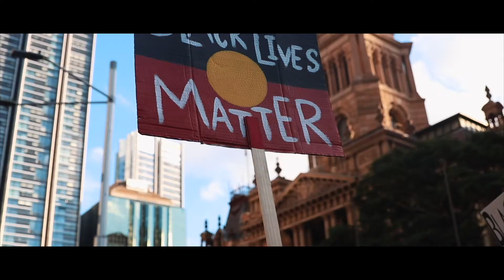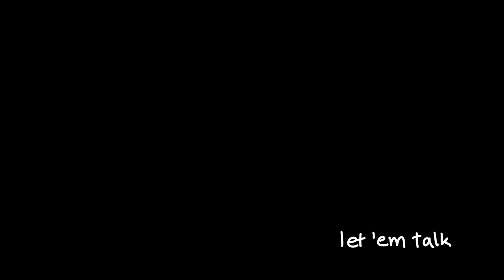dancing in this world alone // 2020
I don't even know what was that guys hehe, happy new year everyone! BRING ON 2021!

Happy new year, if you're reading this spread some love in the comments